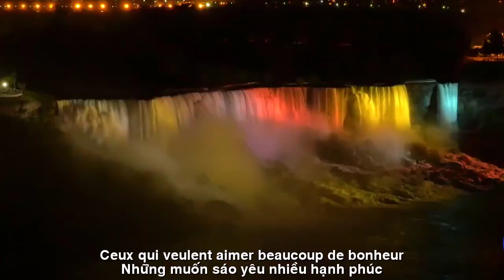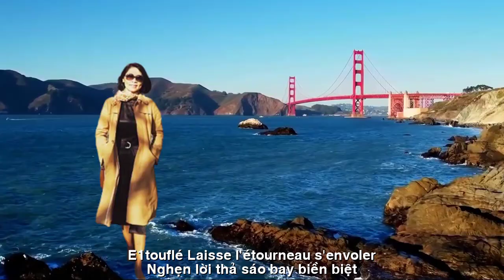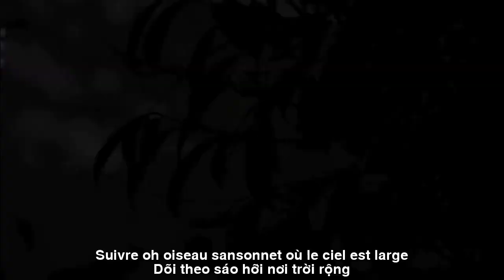[FULL HD]TÌNH TÔI CHƯA NÓI HẾT||MON AMOUR N'EST PAS FINI||THẠCH THẢO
TÁC PHẨM:TÌNH TÔI CHƯA NÓI HẾT
||MON AMOUR N'EST PAS FINI||
TÌNH TÔI CHƯA NÓI HẾT
NGẬM NGÙI CON SÁO BAY
Ngậm lời! Thả sáo bay biền biệt
Con sáo riêng lòng. Đẹp mắt môi.
Ngoan ngoản, dễ thương...thường nũng nịu
Sáo xa rồi! Tan nát hồn tôi.
Dõi theo. Sáo hỡi! Nơi trời rộng
Có biết lòng tôi đau lắm không?
Có biết? Tình tôi chưa nói hết?
Mong vui sáo nhé. Ánh mai hồng.
Những muốn, hoài mong sáo thảnh thơi.
Những muốn sáo yêu...nhiều hạnh phúc
Vì đời luôn đã thiếu môi cười.
Nghẹn lời! Thả sáo bay biền biệt
Lòng mãi  ngậm ngùi ...Thương... Sáo ơi!!!
VOL PASSIONNÉ BLACKPINK
Fermez-la! Laisse l'étourneau s'envoler
L'étourneau a son propre cœur.
De beaux yeux et de belles lèvres.
Obéissant, mignon... souvent timide
L'Étourneau est loin ! Brisé mon âme.
Suivre. Ô oiseau sansonnet ! Où le ciel est large
Savez-vous à quel point mon cœur me fait mal ?
Saviez-vous? Mon amour n'est pas encore fini ?
J'espère que tu t'amuses. Rose abricot clair.
Les désirs et les aspirations sont vides.
Ceux qui veulent aimer... beaucoup de bonheur
Parce que la vie a toujours manqué de sourire.
Étouffé ! Laisse l'étourneau s'envoler
Mon cœur est toujours triste... J'aime... Starling Bird !!!
Texas les 14 et 23 octobre